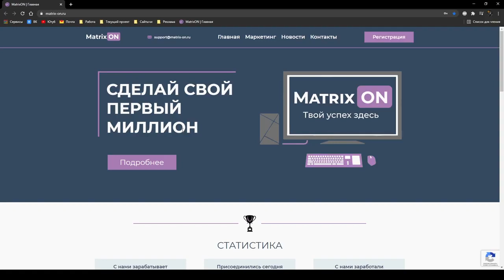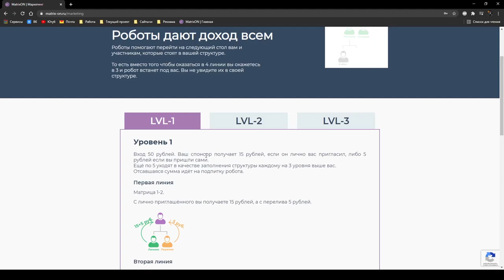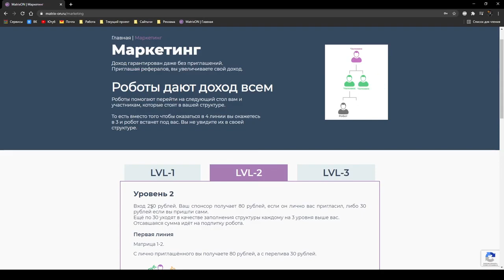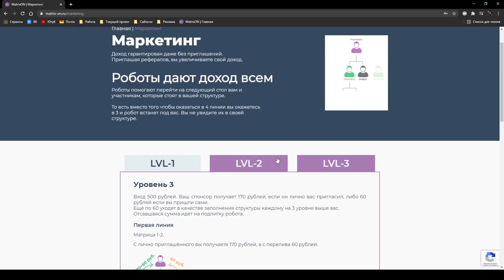Предстарт Matrix ON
ПредСтарт! MatrixON!  вход от 50 руб! ЗАРАБОТОК НЕ ОГРАНИЧЕН!
 старт  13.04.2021 в 12:00 мск.
Данная матрица позволит заработать каждому, благодаря роботам, которые отдадут свои деньги людям в самом низу системы, когда пользователи перестанут приходить.
Вы сами можете ознакомиться маркетингом нашей системы, ведь он достаточно прост.
Телеграмм, Зароботок в Интернете
КОШЕЛЁК payeer.
Perfect Money (Перфект Мани).
обменник Magnetic Exchange
регистр.
постепенно будут добавляться новые краны.
Мои дополнительные ютуб каналы
payeer P34908762
BTC 1G7QLPFMH5nGZxk4jEWpeT3PptyuSgtp9u
LTC MF4XjNqBaJbgu6meZhXBkUgpWQTC4vM66x
DOGE DRc7rFJkg91FVVcJJwGF1CBLWbuWHBhWZR
ETH 0xb2AFdf4dCB21206578D001D29445E3fC8FefA45e